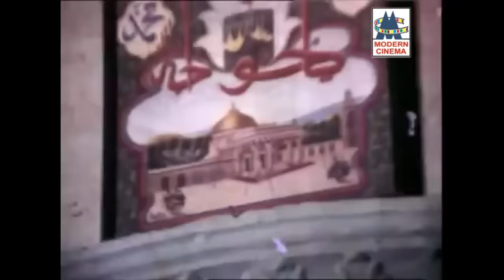தேசியவிருது பெற்ற கானகந்தர்வர் KJயேசுதாஸ் புரட்சிதலைவருக்கு தந்த மெல்லிசை பாடல்கள் MGR Yesudas Songs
விழியே கதை ...
என்னை விட்டால் ...
அன்புக்கு நான் ... போன்றுள்ள இனிய பாடல்கள் அனைத்தும் கேளுங்கள்